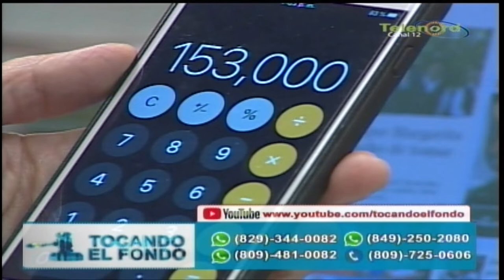En el país hay razones suficientes para estar peleando según dice periodista